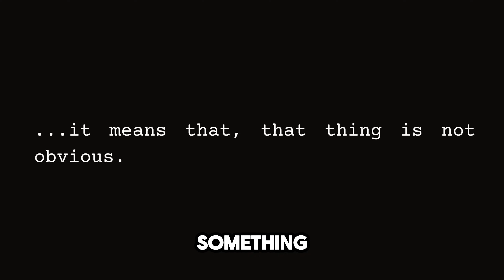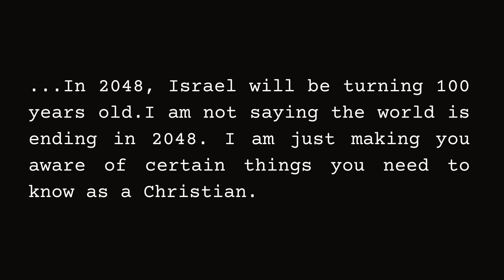"You Will Be Left Behind If You Don't Know This" Prophet Lovy Shocking Revelation Of The End Times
the rapture is near than yout hink